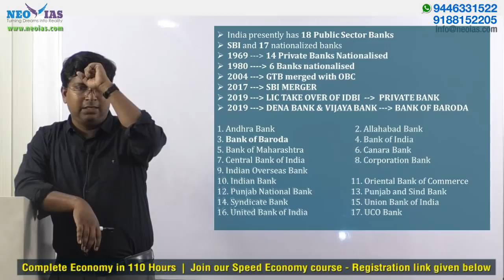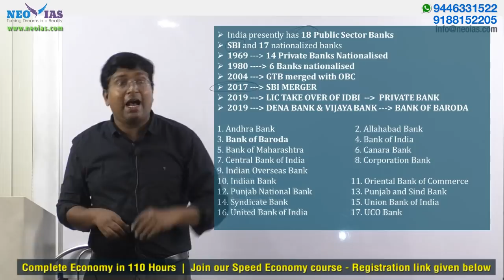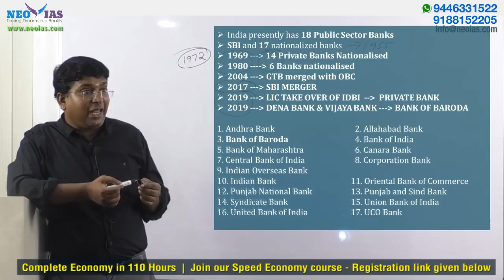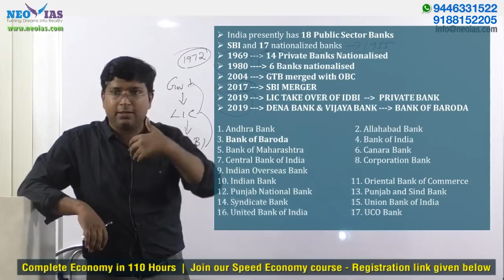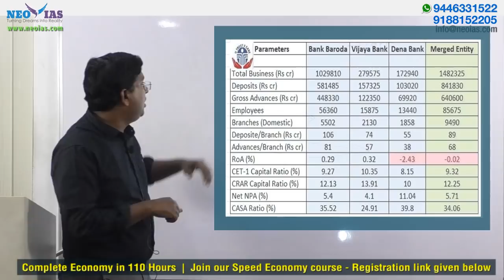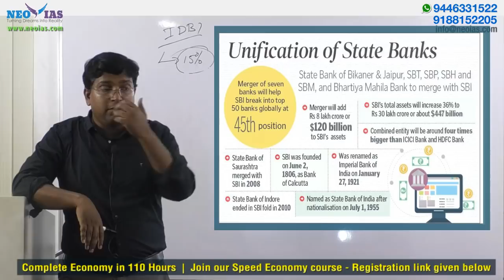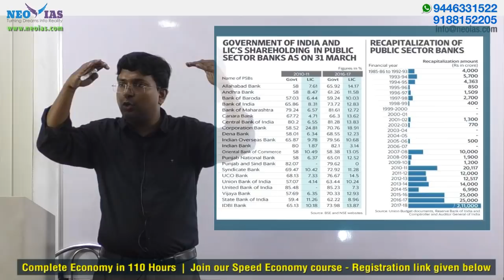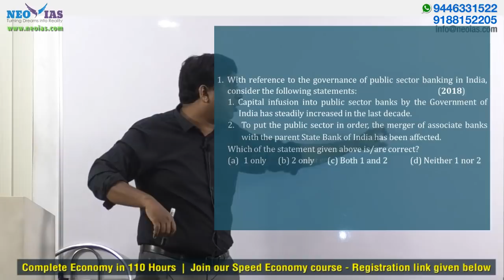PUBLIC SECTOR BANKS | ECONOMY FOR PRELIMS IN 110 HOURS (SPEED ECONOMY) | MONEY & BANKING | EKAM IAS